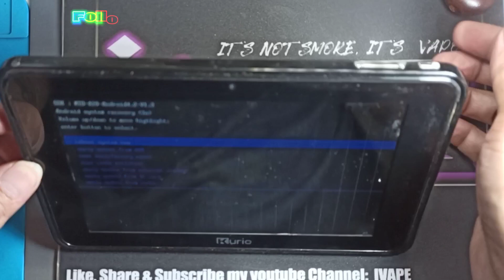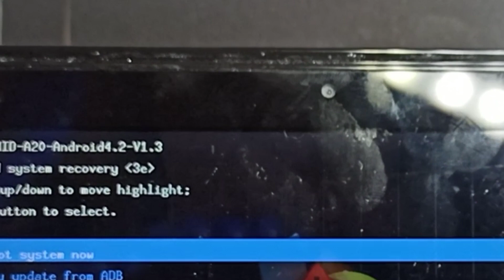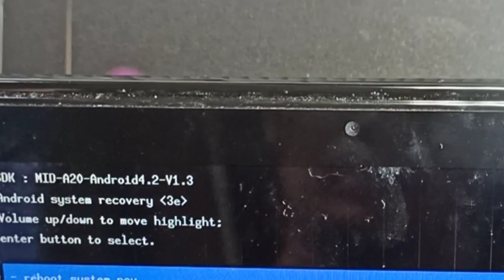PAANO MAG FORMAT NG OLD MODEL ANDROID TABLET- KURIO KD TABLE 4.2 V1.3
Kurio KD Interactive Android Tablet 4.2-V1.3 How to Hard Reset and Manual Format with Helping Tip's Healthy Guide's and Simple Basic Technique's Only Here My YouTube Channel ivape 📢📣

red nantes blog
sahlee lauren blog
jhayrzero blog
iam kenj nantes blog
jamie lenin blog

My